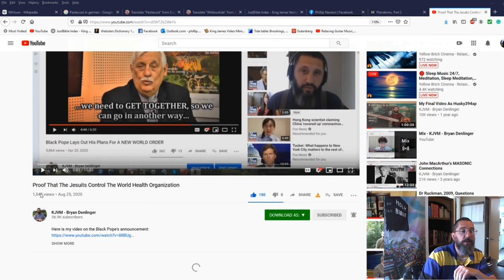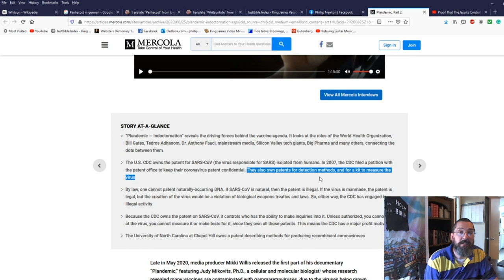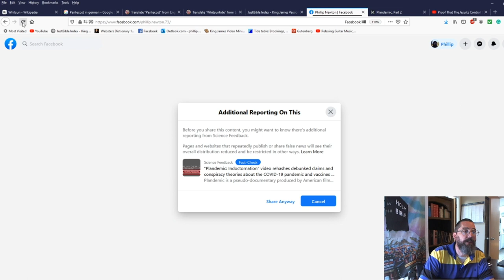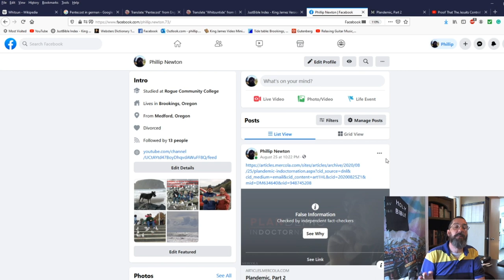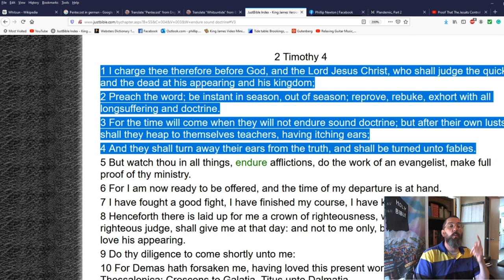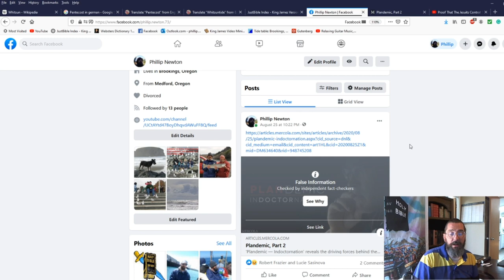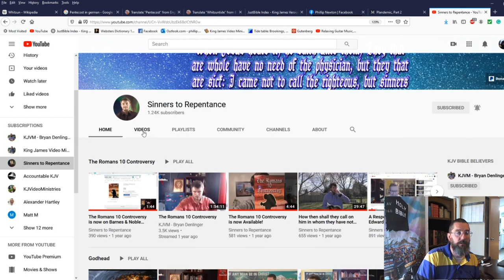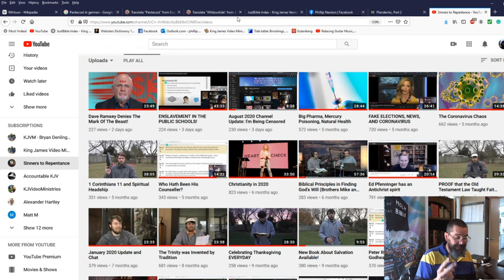Censorship in overdrive mode these days -August 2020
2 Thessalonians 2:10 And with all deceivableness of unrighteousness in them that perish; because they received not the love of the truth, that they might be saved.
2 Timothy 4:3 For the time will come when they will not endure sound doctrine; but after their own lusts shall they heap to themselves teachers, having itching ears; 4 And they shall turn away their ears from the truth, and shall be turned unto fables